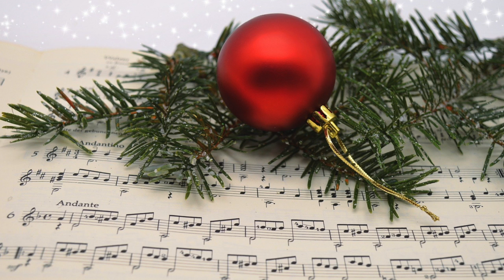08 E'en so Lord Jesus, Quickly Come